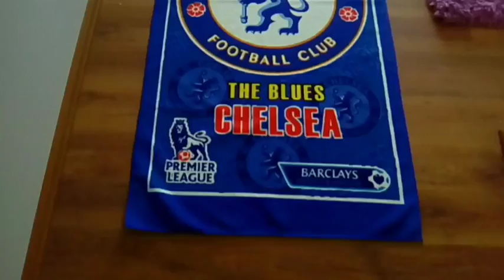Flipping Towel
It flips, like a towel